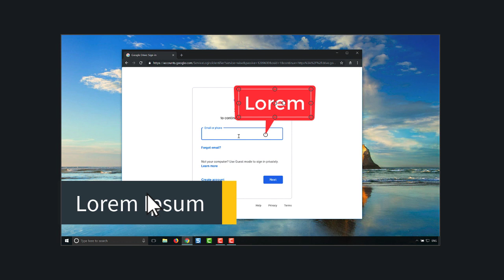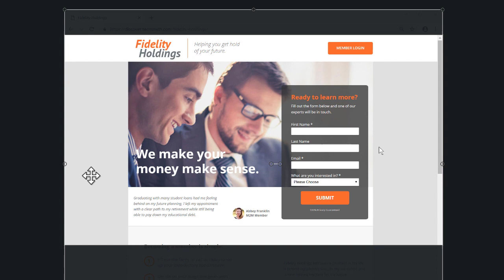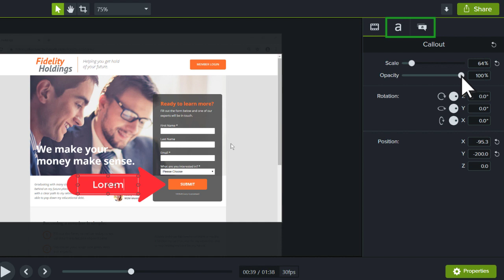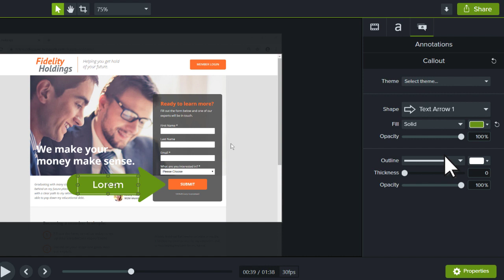Camtasia: Working with the Canvas (2019)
Learn to work with media on the Canvas and adjust their properties in the properties panel.